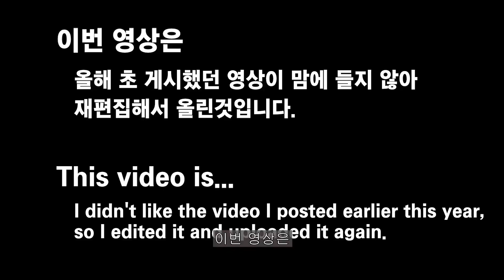도끼 만들어 빠르고 쉽게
겨울이 다가오면서
벽난로나 화목보일러를 사용하시는 분들은 장작을 준비해야 할때에요.
장작을 패는일은 힘든일이에요.
그래서
좀 편하게 장작을 패려고
직접 전동도끼를 만들기로 했어요

감속모터를 이용해서 전동도끼를 만들었어요
만드는 과정에서 실패도 했지만,
결국엔 만들었어요
1분에 30회전하는 전동도끼로
빠르게 장작을 팰수 있었어요
도끼의 위치를 허리높이로 해서 편하게 했고,
장작이 수레에 들어갈수 있게 미끄럼틀도 만들었어요

Kevin MacLeod의 Look Busy에는 크리에이티브 커먼즈 저작자 표시 4.0 라이선스가 적용됩니다.